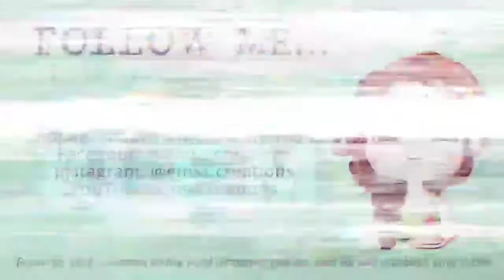Watch Me Resin #1 I Alphanumeric Keychains I First ever video! | Ems Creations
Hi there, this is my first ever video that I uploaded here on mu channel. Just want to share with you how I do my alphanumeric resin keychains.